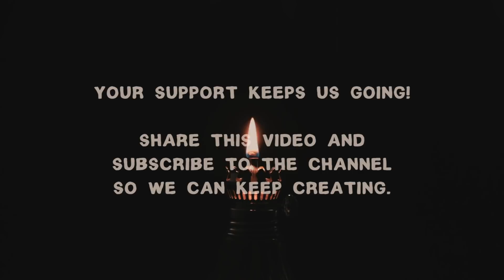Light Again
BACKGROUND MUSIC “ ”
by Fearless Motivation Instrumentals: